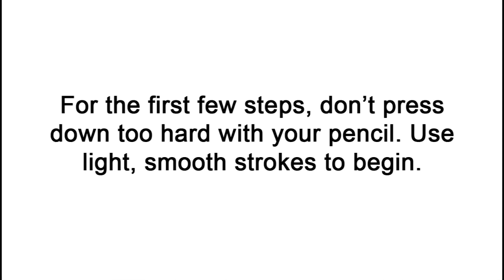How to Draw Elena of Avalor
where every step is broken down to an individual image for an even easier tutorial and don't forget to PAUSE the video after each step to draw at your own pace.